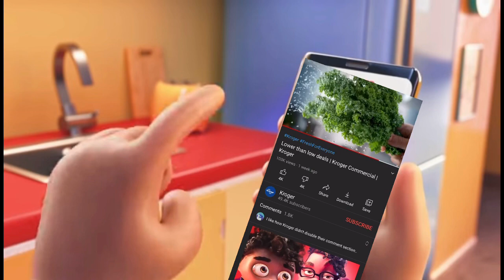Grubhub guy Watches Kroger ad